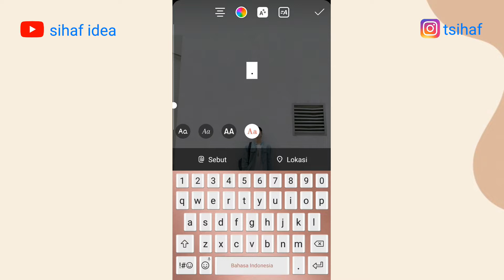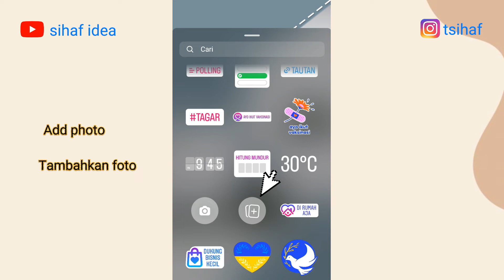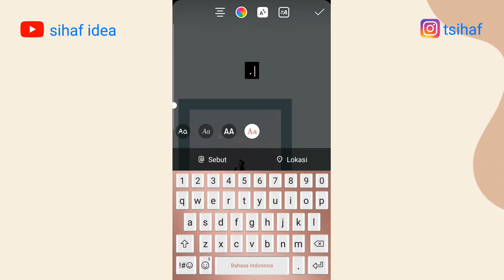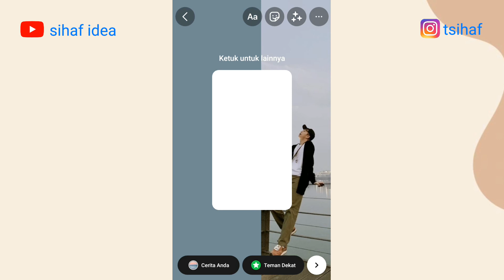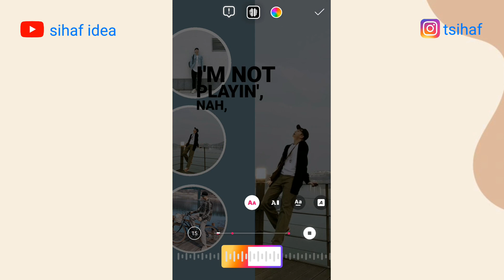Tutorial Bikin Story Instagram yang Kekinian (Cocok untuk Foto Keseharian/Daily)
| INSTAGRAM STORIES TRICK!!! |

Hai terima kasih sudah klik video ini.

Semoga bisa jadi ide agar story instagram kalian lebih menarik, kece, dan beda dari biasanya.

Kunjungi Channel Youtube saya untuk melihat tutorial yang tidak kalah keren lainnya... 😊

(Foto : Kim Namjoon BTS 💜)